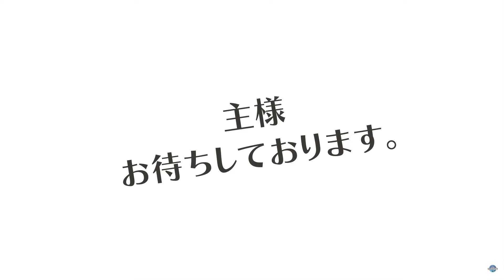【カゲマス】イベント「真夏のトライアングルサマー」 ストーリー/イベントボイス/イラスト 【陰の実力者になりたくて マスターオブガーデン 2023/7/13イベント】 **ネタバレ**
「陰の実力者になりたくて！マスターオブガーデン」の2023/07/13イベント「真夏のトライアングルサマー」まとめ動画です

今月のイベント「真夏のトライアングルサマー」とは、シャドウがベータからビーチリゾートへの招待状を受け取る。カゲマスの初のサマー！水着姿の七陰達と一緒にビーチを楽しみましょう！

この動画はイベントまとめです；PV、全ストーリー、イベントボイス、イラストなど。

00:00　チャプター
00:11　イベントPV1
02:28　イベントPV2
02:44　第1話　招待状
07:42　第2話　ビーチリゾート
15:13　第3話　美しい女の子達とビーチ
19:35　第4話　スイカ割り　イプシロン版
24:14　(アニメーション1　スイカ割り)
25:25　第5話　スイカ割り　ベータ版
33:28　(アニメーション2　ビーチフラッグス)
36:07　第6話　ビーチフラッグス
41:29　第7話　ご褒美
45:38　ベータのイベントホームボイス
46:14　イベントのイラスト
今回の動画にはギルドボス2パン攻略がなくて申し訳ありません。私の赤チームには難しすぎる。